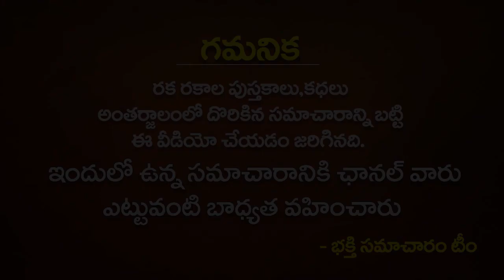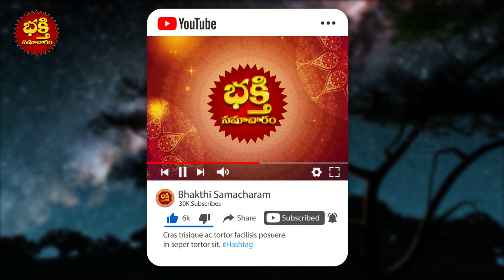అక్టోబర్ 15 దసరా తర్వాత కుంభ రాశి వారి జీవితంలో మిరాకిల్ జరగబోతుందా Kumbha Rasi DASARA Rasi Phalalu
అక్టోబర్ 15 దసరా తర్వాత కుంభ రాశి వారి జీవితంలో మిరాకిల్ జరగబోతుందా  Kumbha Rasi DASARA Rasi Phalalu | | Weekly Rashi Phalaly in Telugu 2021 | Kumbha rasi 2021 | Bhakthi Samacharam